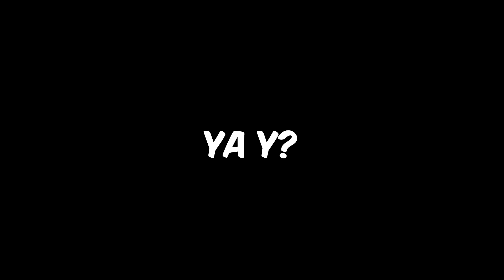FNAS V2.0 YA LLEGO Y LO COMPLETO AL 100%...(CASI) || FNaS (v2.0) [OFFICIAL] || NOCHE 1-6 +EXTRAS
Hola como están conejitos acá FNAS 1 V2.0...

0:00 0:30 xd
0:30 6:41 NOCHE 1
6:41 13:14 NOCHE 2
13:14 19:10 NOCHE 3
19:10 25:19 NOCHE 4
25:19 30:42 NOCHE 5
30:42 33:58 NOCHE 6
33:58 39:51 EXTRAS
39:51 40:30 FIN??